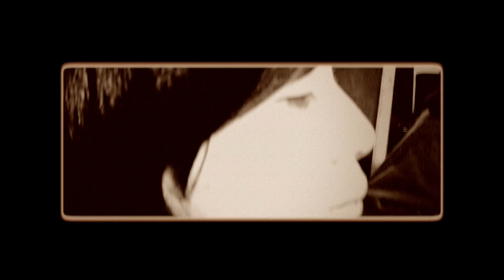ノスタルジー[EDIT] : sone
『おもしろい日々 / sone』
心境のスケッチ。贈り物の曲などを交えた一夜でのレコーディング集。

【sone】
ソネ。ボーカリスト。
空港系マスポップバンド『ATLANTIS AIRPORT』、二人組ユニット『アリソネ』（2013～）など。